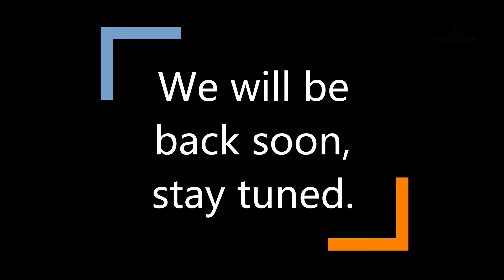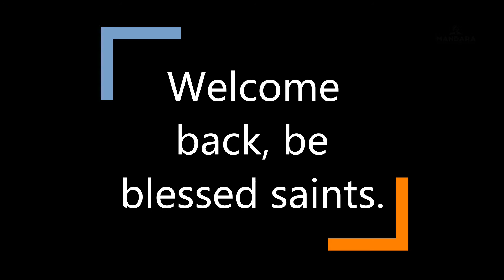SDA Church Mandara||Reality Table||Elephant in the room|| 16 January 2021||Time: 2:15pm